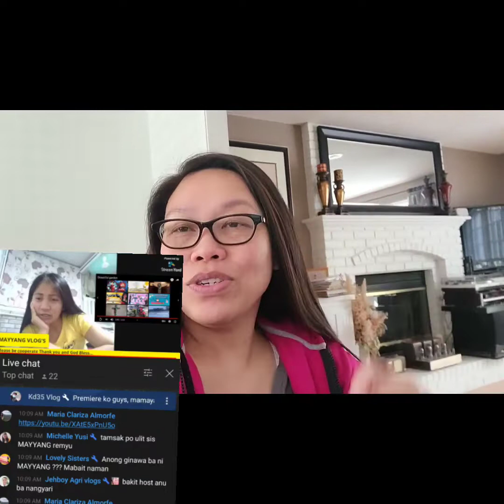NAG LATE SNOW NA AT MAY NA PRANK PA!/ SNOWY DAY IN KANSAS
A late snow in Kansas City, it's beautiful freezing day!